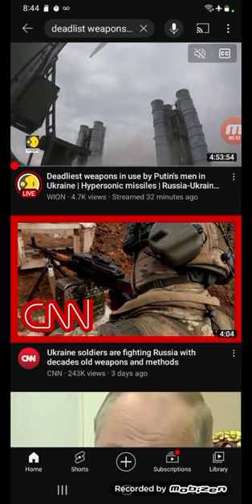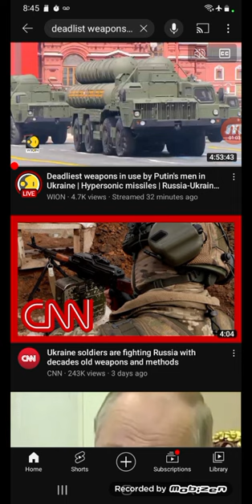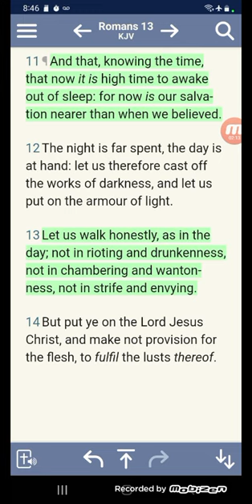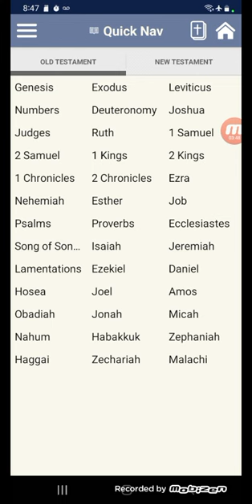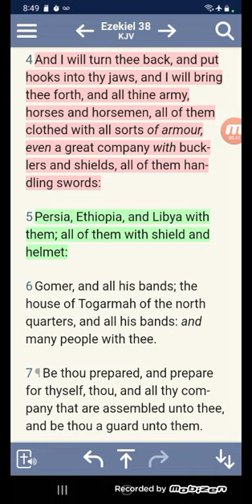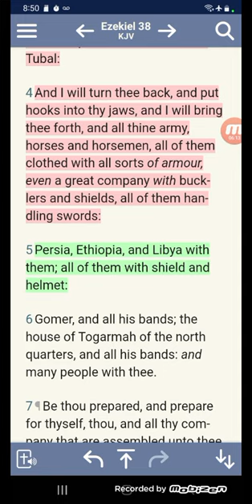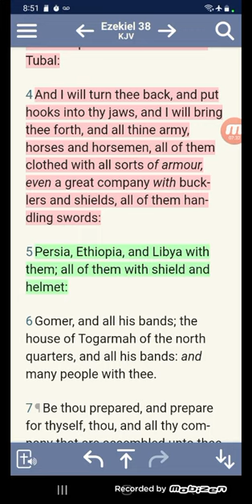We Are Living In a Time of War